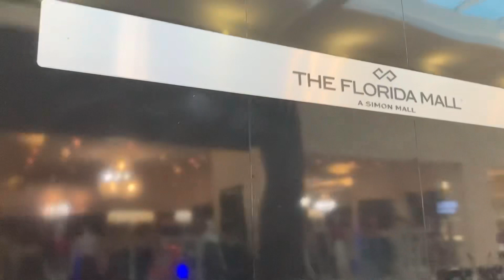Florida Vacation - FINALE✨🌟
Hello All,

Last but not least, please enjoy the finale of my Florida vacation! In this video, I’m excited to share some of my favorite highlights: shopping, hanging by the pool, and letting loose on ladies’ night.

I.C.U. from the Kim Possible Original Soundtrack, performed by Wes Quave
Miracles Happen (Soundtrack Version) from Disney Girlz Rock, performed by Myra
Where my Girls at? (Instrumental) by 702